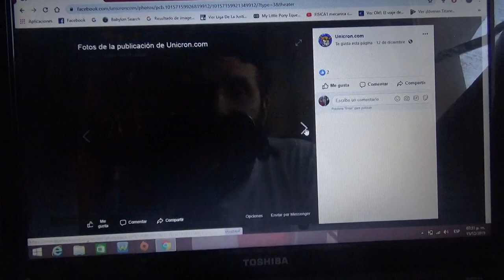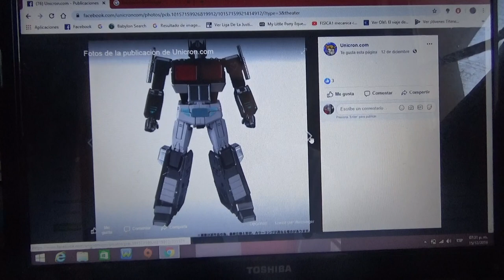Imágenes de Transformers Masterpiece MP 49 Black Convoy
En otras palabras "Nemesis Prime"